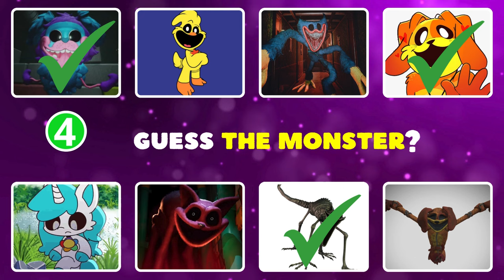GUESS THE MONSTER | POPPY PLAYTIME 4 | THE SMILING CRITTERS